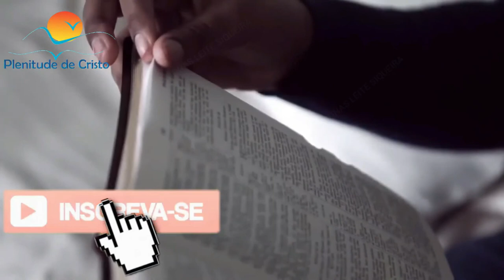ORAÇÃO DE JABEZ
referencias:

-ao vivo
-vivo
-church
-igreja ao vivo
-culto ao vivo
-igreja
-mensagem
-mensagem ao vivo
-pregação ao vivo
-oraçao de jabez
-oracao de jabez
-oração
-pastor
-ORACAO DE JABEZ
-ORAÇAO DE JABEZ
-espiritual
-palavra do dia
-a oração de jabes